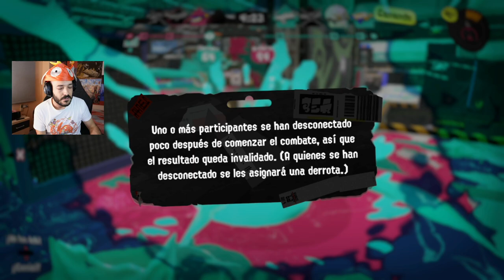Momento Tryhard Más o Menos | Splatoon 3 21/9/22